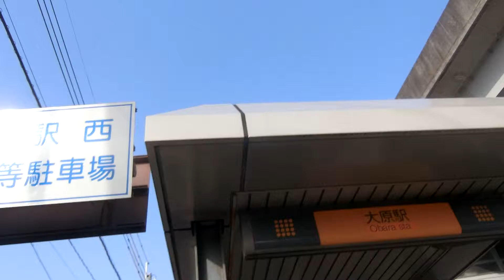アストラムライン大原駅の改札外エスカレーター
エスカレーターは上りのみで開業当時から変わっていませんでした。改札外はオートセンサー付きで一定の時間が経過すると自動的に停止します。

メーカー：日立
到着階：1～2(上りのみ)
運転中のエスカレーター：1～2(上りのみ)
1ステップあたりの人数：2名